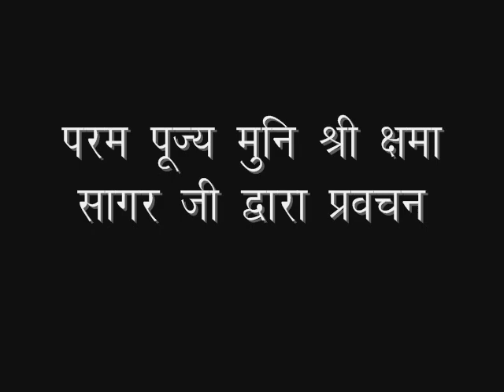2019_05_10_पवित्र और पूज्य_मुनिश्री क्षमासागरजी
🙏 मैत्री विचार 🙏

      परमपूज्य मुनिश्री क्षमासागर जी आज हमें बता रहे हैं कि जब कोई बात या विषय समझने में हम सक्षम नहीं होते  तब  परमपूज्य आचार्य  समन्तभद्र स्वामी बहुत प्रेम और करुणापूर्वक उसे बड़ी सरलता से हमें समझाते हैं ।
     यह देह स्वभाव से अपिवित्र होते हुए भी कैसे पवित्र और पूज्य हो जाती है यह मुनिश्री , आचार्य समन्तभद्र स्वामी जी द्वारा रचित एक गाथा के माध्यम से बता रहे हैं।

।। 10/5/2019,
   वैशाख शुक्ल 6,
   वीर निर्वाण संवत 2545  ।।